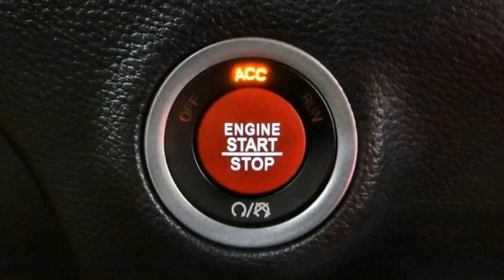2018 Dodge Challenger VAN NUYS LOS ANGELES SAN FERNANDO VALENCIA CANOGA PARK PV18314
2018 Dodge Challenger SRT DEMON RWD

RUSSELL WESTBROOK CHRYSLER DODGE JEEP RAM PROUDLY SERVICING VAN NUYS, LOS ANGELES, SAN FERNANDO, VALENCIA, CANOGA PARK, & SURROUNDING SOUTHERN CALIFORNIA LOCATIONS. THIS BLACK 2018 Dodge CHALLENGER IS EQUIPPED WITH A 6.2L Supercharged HEMI V8 SRT, AUTOMATIC TRANSMISSION, AND RECEIVES AN ESTIMATED 13 City/22 Hwy MPG. CONTACT RUSSELL WESTBROOK CHRYSLER DODGE JEEP RAM OF VAN NUYS TO SCHEDULE A TEST DRIVE AND TAKE THIS 2018 Dodge CHALLENGER HOME TODAY, OR VISIT OUR SHOWROOM CONVENIENTLY LOCATED AT 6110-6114 VAN NUYS BLVD VAN NUYS, CA 91401. STOCK #: PV18314 | 2018 Dodge Challenger SRT Demon RWD POWER WINDOWS ALLOY WHEELS 2018 Dodge CHALLENGER SRT DEMON RWD **LEATHER INTERIOR**, **NAVIGATION / GPS**, **BACKUP CAMERA**, **SIRIUS XM RADIO**, **BLUETOOTH WIRELESS / HANDS FREE**, **UCONNECT**, 18 Speakers Premium Audio System, Bright Pedals, Demon Logo Laguna/Alcantara Seat, Front Floor Mats, Front Passenger Seat, Front Passenger Seat Belt Alert, harman/kardon GreenEdge Amp, Heated Front Seats, Heated Steering Wheel, Leather Seats Comfort Audio Group, Leather Trim Seats, Navigation System, Power 4-Way Driver Lumber Adjust, Power Tilt/Telescope Steering Column, Quick Order Package 26M, Ventilated Front Seats. At Van Nuys Chrysler Dodge Jeep Ram we provide premium customer service with a hassle-free buying experience. Make sure to ask about our $0 Down Financing on this vehicle! At Van Nuys Chrysler Dodge Jeep Ram , every customer is a winner! All vehicles feature Market-Based Pricing, CARFAXTM Vehicle History Reports, and reconditioning records. Van Nuys Chrysler Dodge Jeep Ram - A Team Above All - Above All, A Team! STOCK #: PV18314 | VIN: 2C3CDZH91JH101073 | 2018 Dodge Challenger SRT Demon RWD POWER WINDOWS ALLOY WHEELS Van Nuys Chrysler Dodge Jeep Ram